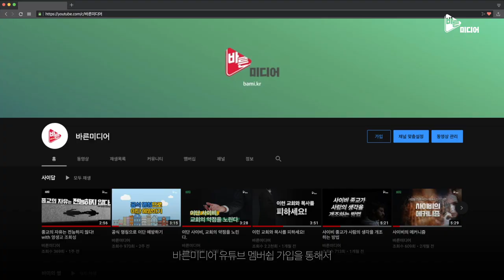바른미디어는 이단 감별사인가요?